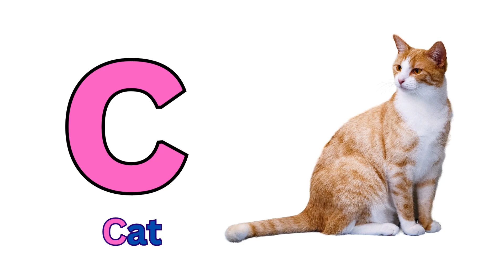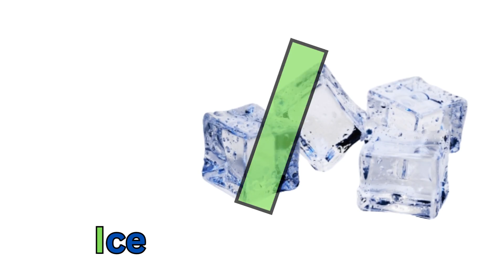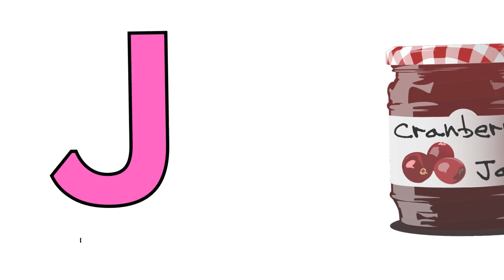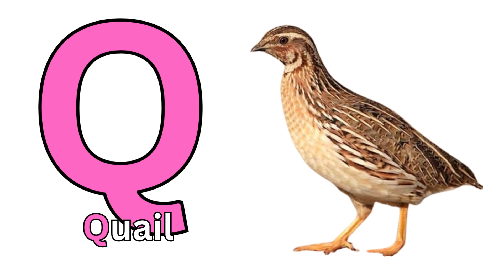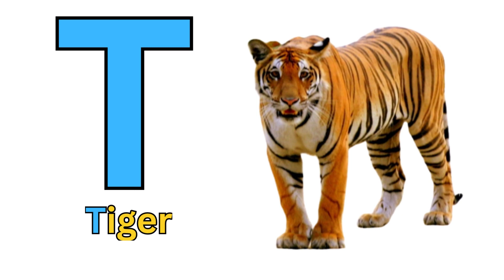English alphabet |Learn Alphabet A to Z | ABC Preschool Book Learning A for APPLE Phonetics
ABCD Alphabet for kinder garden babies English alphabet |Learn Alphabet A to Z | ABC Preschool Book Learning A for APPLE Phonetics

Please watch below videos